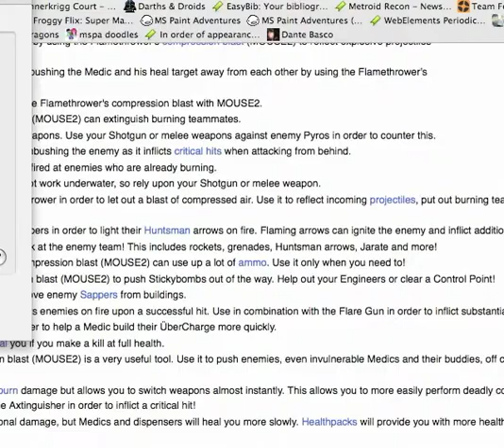Let's Play EarthBound, Not Mirrored: Part 50, Southward Bound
In which Jeff and the Bubble Monkey officially begin making their way south, gaining levels for Jeff along the way.